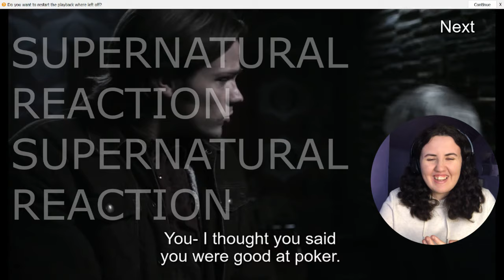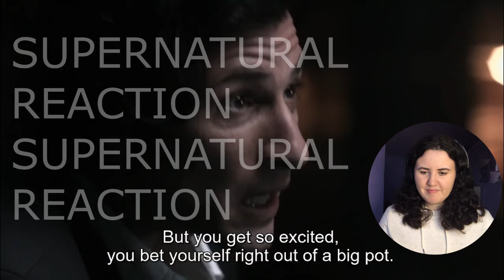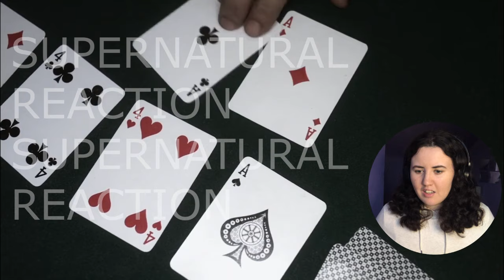DEAN IS AN OLD MAN! | Supernatural - 5x07 "The Curious Case of Dean Winchester" reaction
bobby's latest mission: to break my heart

SYNOPSIS:
Two brothers and one fallen angel - against all the might of Satan and his army! As the Apocalypse grows closer, threatening to turn Earth into a battlefield soaked with human blood, Sam, Dean and Castiel struggle against daunting odds. New foes arise, including the Four Horsemen of the Apocalypse. Old friends depart, consumed by the fearsome wrath of Hell. Through it all, the Winchesters are targeted by demons and angels alike, who warn that each brother has a special and terrible role to play in the coming devastation. Season Five follows Sam and Dean on their most terrifying journey yet, one that may lead them to the only ally strong enough to defeat the Devil: God.

Sam and Dean discover a witch is running a high-stakes poker game where the currency is life years vs. money. Bobby sees the game as a chance to get out of the wheelchair and bets 25 years, but loses. As Bobby begins to age rapidly, Dean steps in to save him but also ends up turning into an old man, leaving Sam holding the bag for their survival.